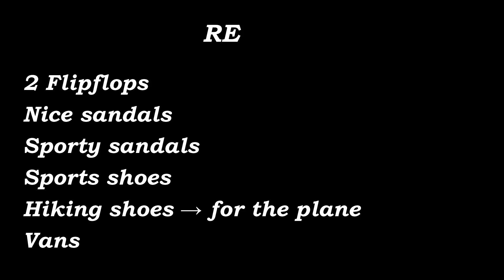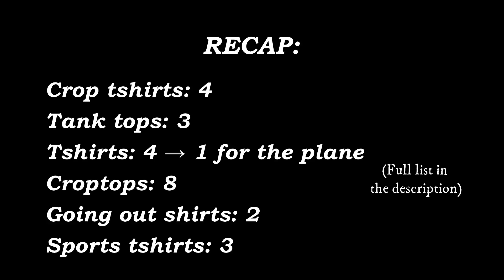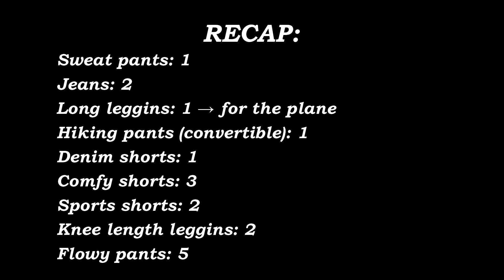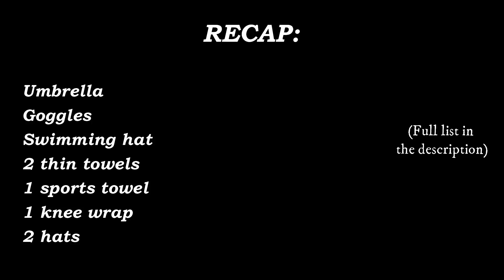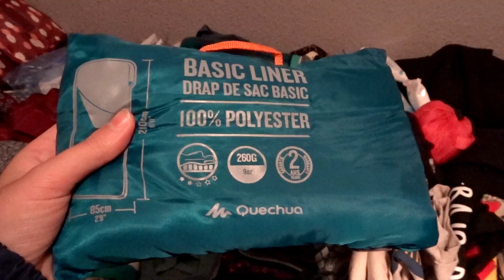Packing for a semester abroad in Singapore | Bea Square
This is everything that I am bringing to be an echange student in Singapore for a semester:

-Shoes-
2 Flipflops
Nice sandals
Sporty sandals
Sports shoes
Hiking shoes (plane)
Vans

-Tops-
Crop tshirts: 4
Tank tops: 3
T-shirts: 4
Croptops: 8
Going out shirts: 2
Sports tshirts: 3

-Bottoms-
Sweat pants: 1
Jeans: 2
Long leggins: 1 (plane)
Knee length leggins: 2
Hiking pants (convertible): 1
Denim shorts: 1
Comfy shorts: 3
Sports shorts: 2
Flowy pants: 5

-1 Piece-
Short overalls: 2 (1 beachy & 1 denim)
Dresses: 2 (beachy)

-Underwear-
Thongs: 15
Bras: 4
Sports bras: 2
Socks: 12
Non-slippery socks: 2

-Jackets-
Rainjacket
Winter puff
Sweatshirts: 2
Bombers: 2

-Swimming-
Bikinis: 3
Swimsuit: 1
Goggles
Swimming hat

-More-
2 hats
2 thin towels
1 sports towel
Umbrella
Bed liner
Gym gloves
4 totebags
2 wallets
2 fanny packs
Flashlight
Day to day backpack
School bagpack
2 bottles
2 sunglasses
Playing cards
Journal
Folders
A book

-Electronics-
Laptop
iPad
Camera
Chargers
Headphones (with cord and bluetooh)
Adaptor
Extension cord

Hope this video and this list can help you if you're planning to do a semester abroad! But if you forget anything don't worry because you will be able to get almost everything wherever you go!
To turn on subtitles tap CC, you can select the language (English or Spanish).